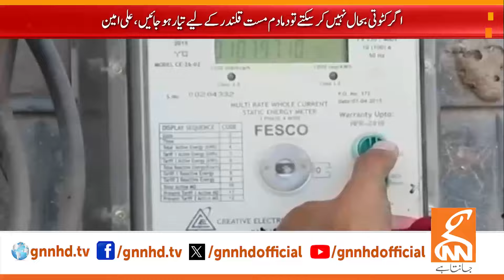Important News for Imran Khan | News Bulletin | 08 AM | 06 June 2024 | GNN